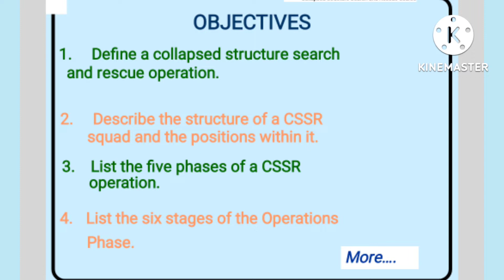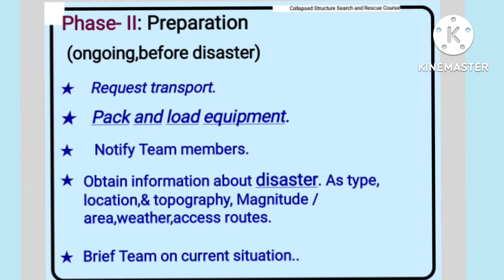CSSR course lesson -2, NDRF & SDRF COURSE LESSON -2, CSSR course material